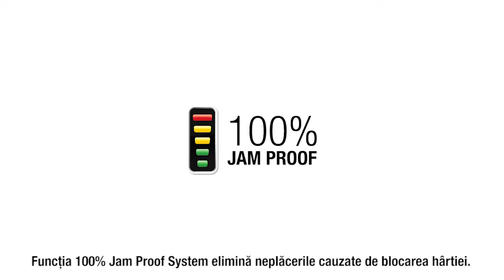Distrugatoarele de documente Fellowes